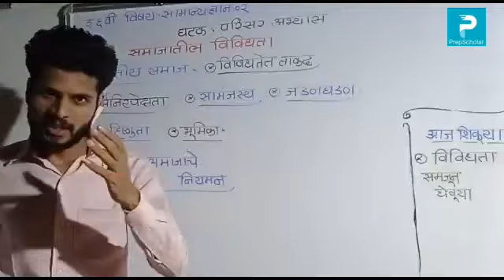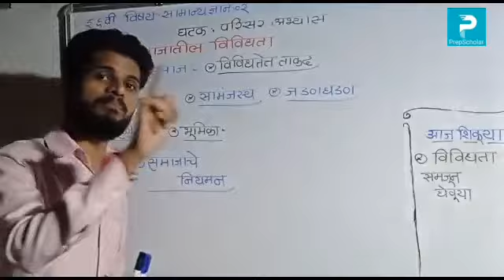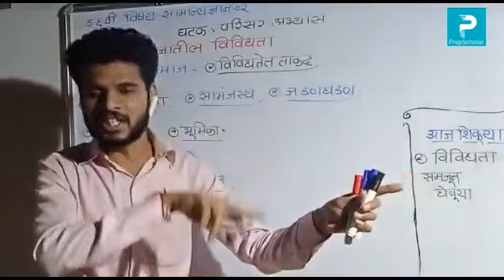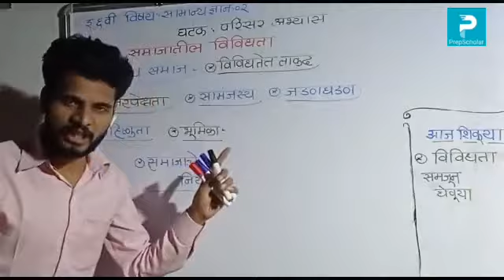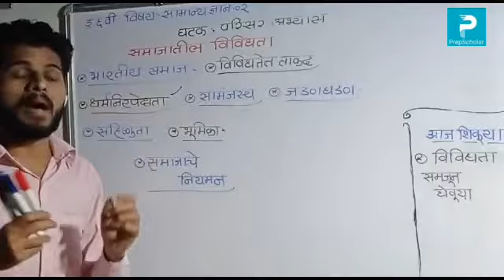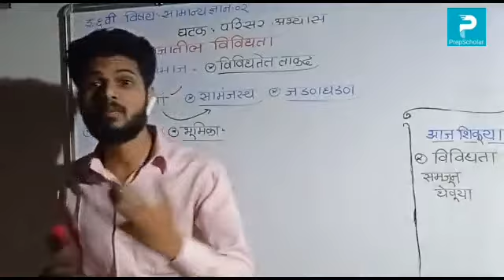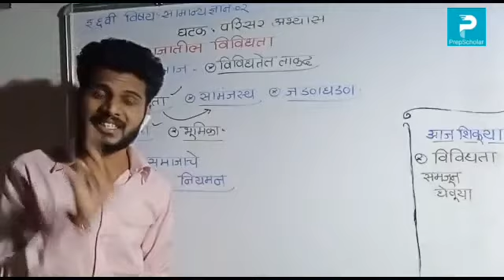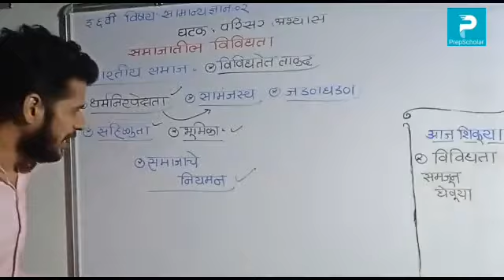13:5) सामान्यज्ञान2 : परिसर अभ्यास- समाजातील विविधता 6th